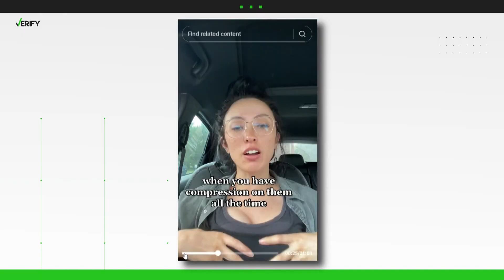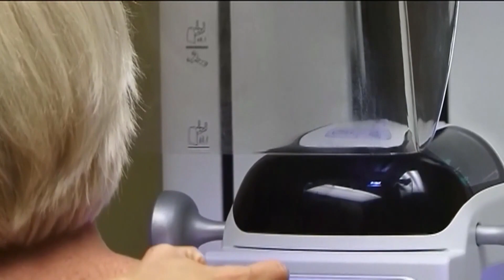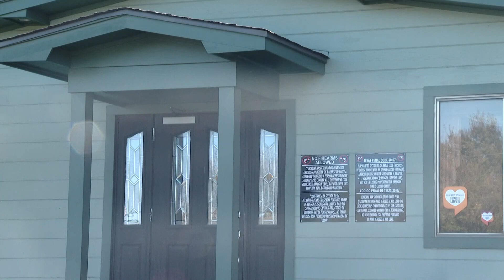Verify | Can sports bras cause breast cancer?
A viral TikTok video claims sports bras trap fluids in your lymph nodes, causing panic among women. We set out to verify.